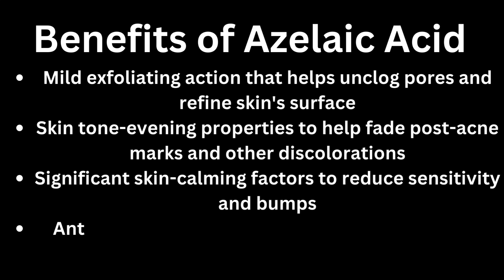What Does Azelaic Acid Do for Skin? Azelaic acid benefits | Azelaic acid and Vitamin C/ Vitamin A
Hello Everyone,
Today I am talking about AZELAIC ACID and HOW TO USE AZELAIC ACID on the face. The BENEFITS OF AZELAIC ACID on face.

Timestamps
0:00 - Intro
0:25 - what is Azelaic acid
2:00 - Benefits of Azelaic acid
6:58 - Benefits of Azelaic acid
7:33 - Azelaic acid and Vitamin C together
7:40 - Azelaic acid and vitamin A together

SHOW SOME LOVE BY FOLLOWING ME ON